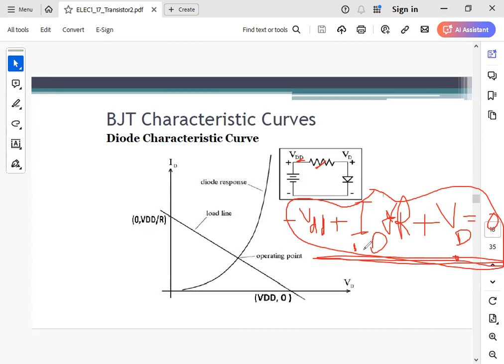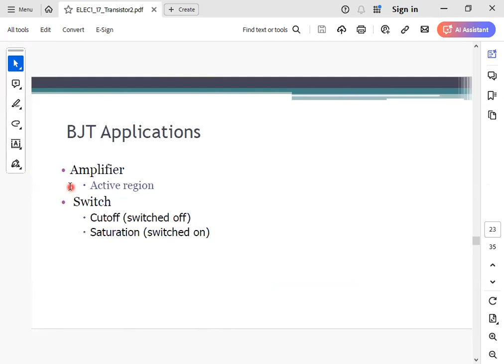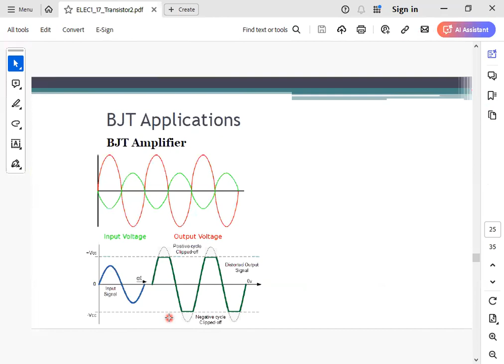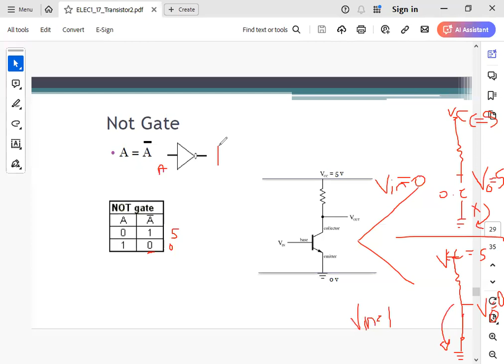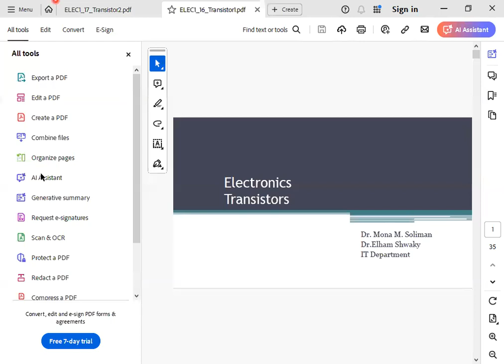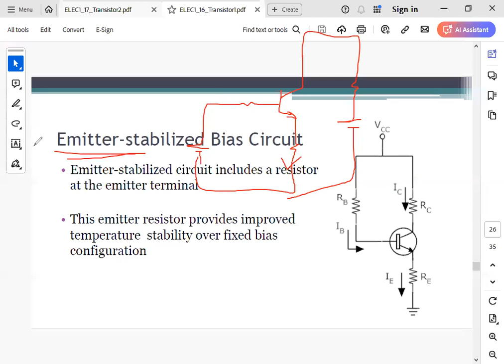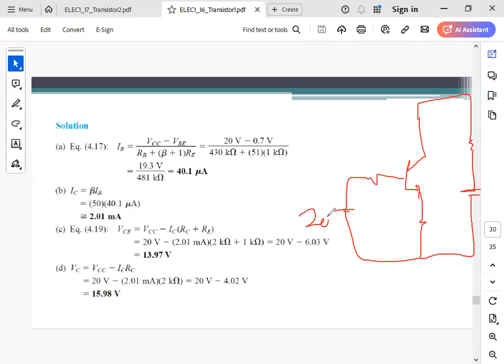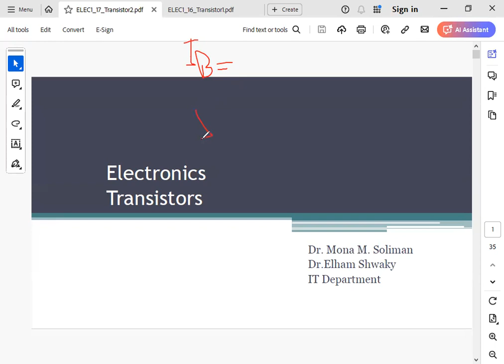Lecture 16: Transistor 2 (Electronics in English)